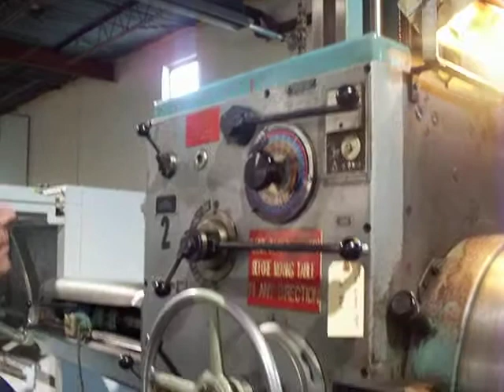TOS W100A HBM headstock